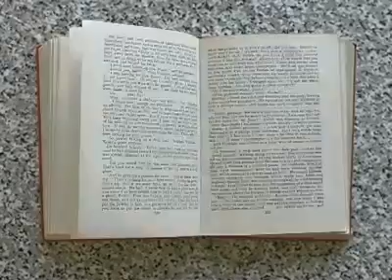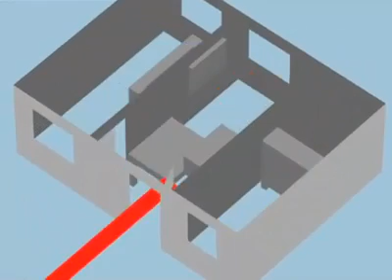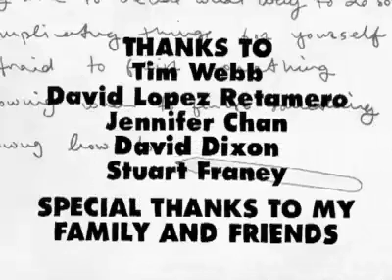Procrastination John Kelly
Animated comic about the meaning of procrastination